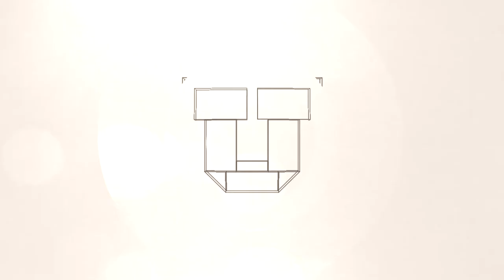Class of 2025 Block U Picture Day